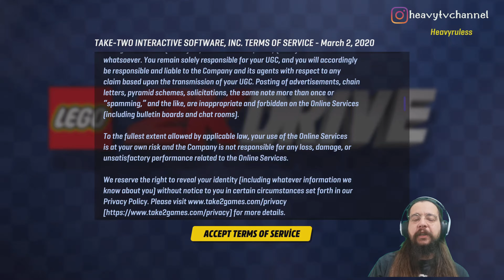ÜCRETSİZ OYUN: LEGO 2K DRIVE | PS PLUS ARALIK 2023 (PS5) 4K İLK BAKIŞ & İNCELEME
Lego 2K Drive ilk bakış videosu ile karşınızdayız. Psn Plus Aralık 2023 PlayStation bedava oyun kampanyasında PS Plus abonesi olmak koşuluyla PS4 ve PS5'te bu oyunu ücretsiz olarak indirebilir ve oynayabilirsiniz.

PS Plus Aralık 2023 ücretsiz oyunları kapsamında PS4 ve PS5'te ücretsiz oynayabileceğiniz Lego 2K Drive oyununu sizlere PlayStation 5 kalitesiyle walkthrough ve gameplay olarak sunuyoruz. Bu videoda PS5 grafik kalitesiyle Lego 2K Drive 4K ilk bakış olarak Türkçe anlatım ile sizlerle. İyi seyirler!

PS Plus Aralık 2023'teki diğer ücretsiz oyunları ilk bakış videolarımız;